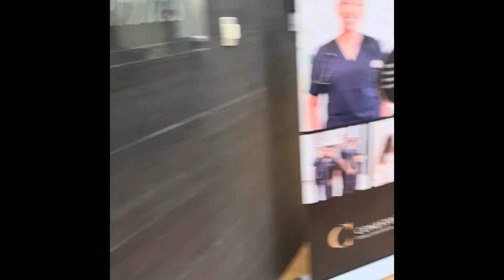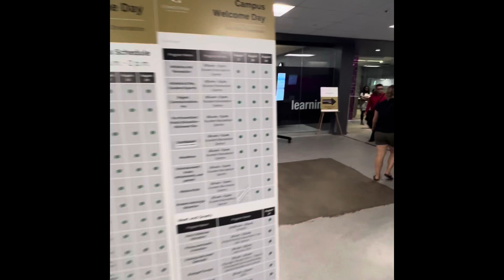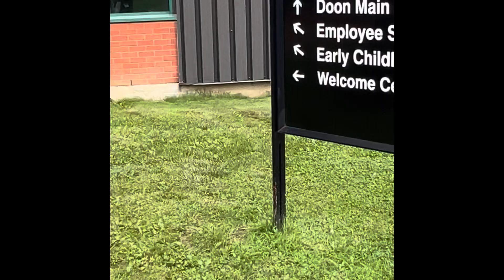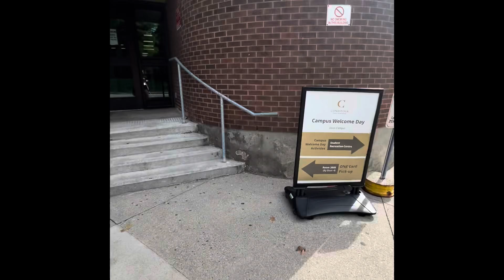A day at Conestoga College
I’ll be taking you a day at Carnes through college on what I’ll be doing ￼